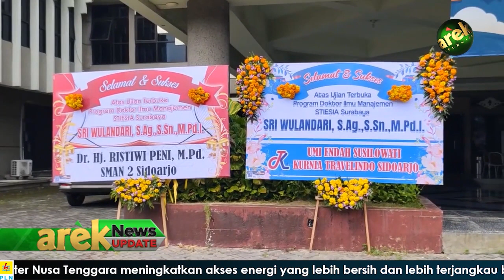NEWS UPDATE - LAWAN KEJENUHAN MENGAJAR SRI WULANDARI SUKSES RAIH PROGRAM DOKTOR